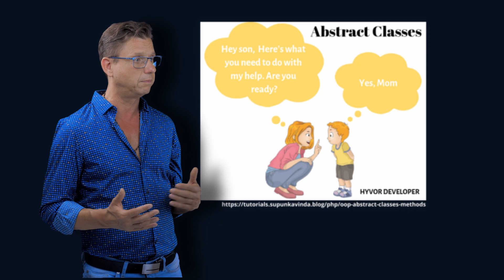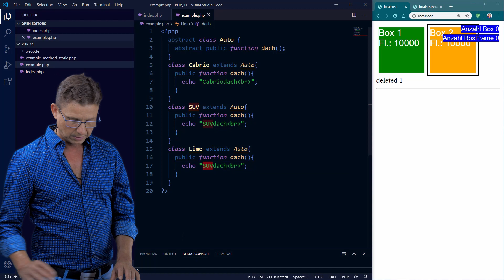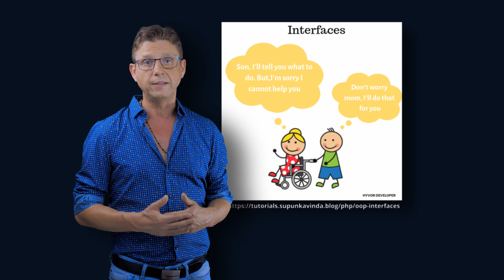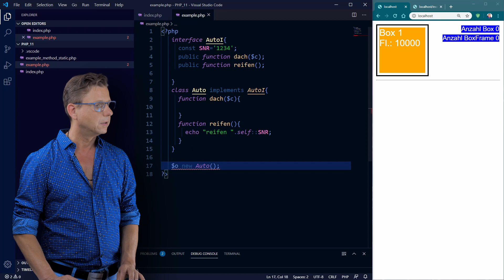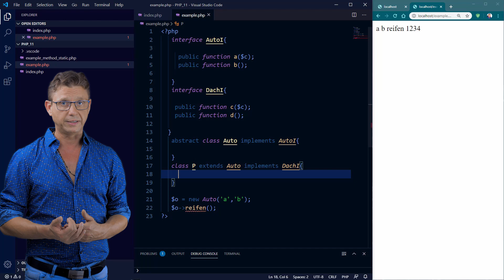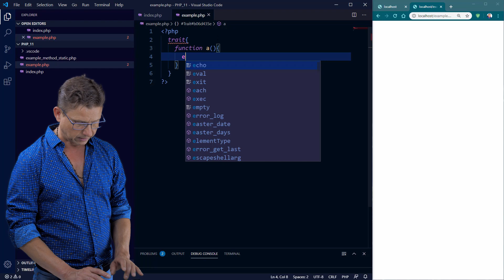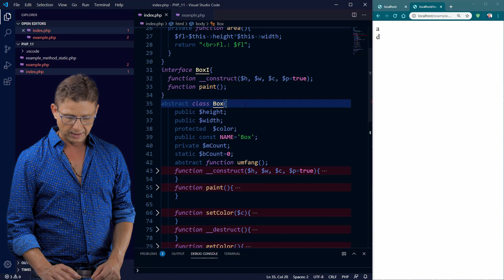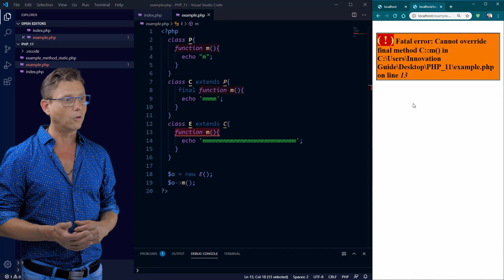PHP 7.4 Teil 11/3, OOP in PHP; abstract class, interface, trait, final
abstract class, interface, trait, final

00:00:00 Intro
00:00:37 abstract class
00:09:26 Interface
00:21:20 Beispiel
00:23:10 trait
00:29:13 final